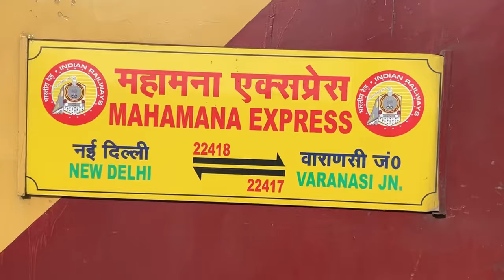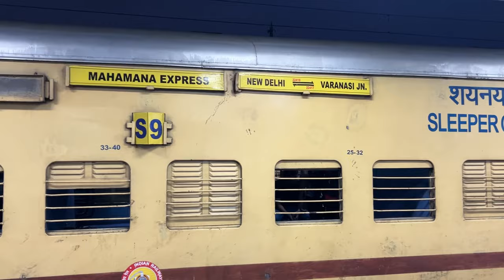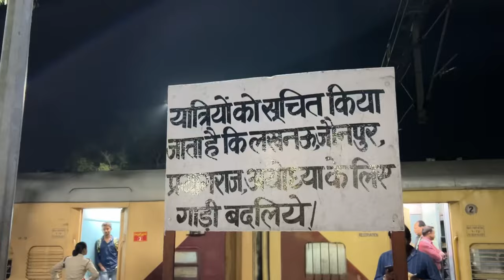'Biggest Scam of Indian Railway' 22417 Varanasi-New Delhi Mahamana Express Full Journey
Do follow our instagram page for upcoming videos...